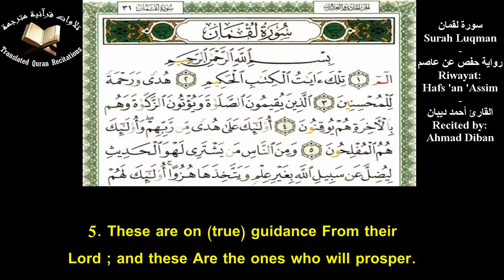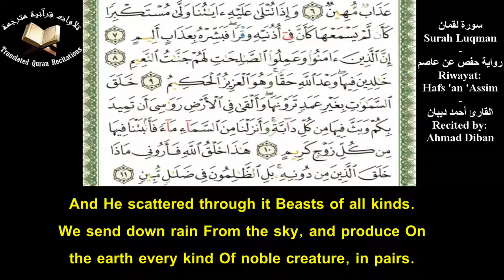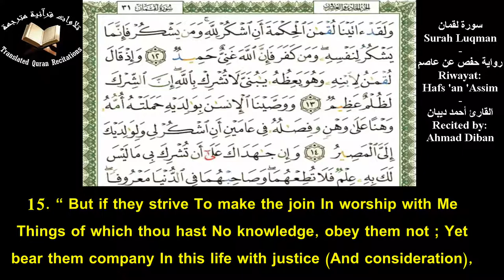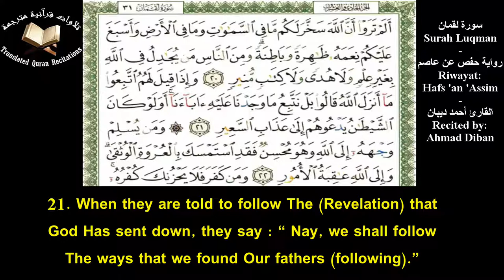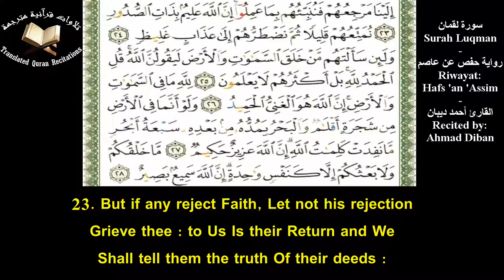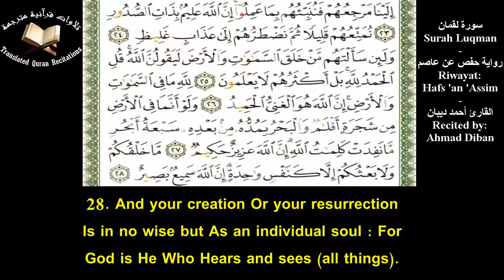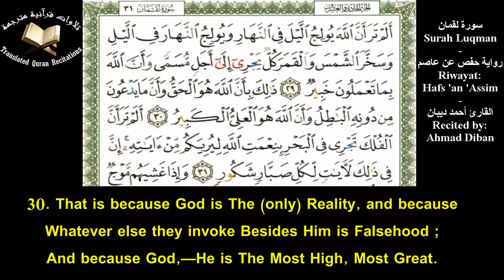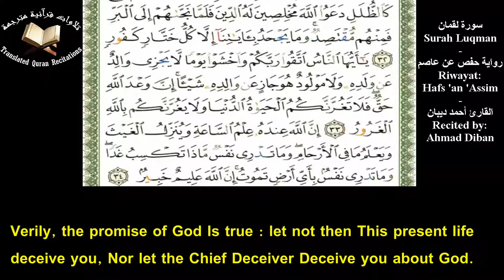The Holy Quran l Surah Luqman (Ch.31)l Ahmad Diban l سورة لقمان - حفص عن عاصم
Quranic Recitation Of Surah (Ch.31) With Eng Translation l Recited by Ahmad Diban l Riwayat Hafs 'an 'Assim
تلاوة سورة لقمان برواية حفص عن عاصم مع ترجمة يوسف علي - القارئ أحمد ديبان